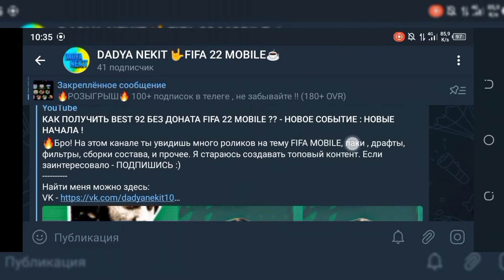🔥OMG!! NEW EVENT TOTY FIFA 22 MOBILE уже в ИГРЕ !! - MESSI 96 & LEWANDOWSKI 96 & RONALDO 96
🔥Бро! На этом канале ты увидишь много роликов на тему FIFA MOBILE, паки , драфты, фильтры, сборки состава, и прочее. Я стараюсь создавать топовый контент.